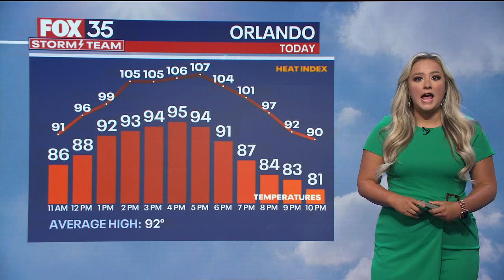Saharan Dust in Florida: How it will impact air quality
Saharan Dust in Florida: How it will impact air quality and keep tropical activity at bay.